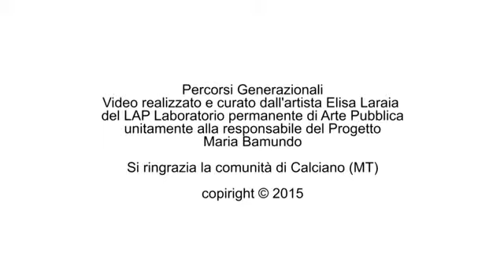TradizioniVSFuturo Calciano 2015 - i ceri votivi la testimonianza della sig.ra Gilda Innella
TradizioniVSFuturo Calciano 2015

Il video è stato girato interamente a Calciano (MT), ubicato all'interno di un'oasi naturale: il Parco di Gallipoli Cognato e delle piccole Dolomiti lucane. Il documentario sul tema tradizioniVSfuturo fa parte di un progetto "Percorsi Generazionali: Laboratori Permanenti", realizzato con il sostegno di Fondazione con il Sud, unitamente alla rete associativa: Confraternita delle Misericordie di Grassano, Ruvo del Monte, Francavilla in Sinni e Rotonda; La coop. La Commenda ed SMDR Calciano.
Il video si sviluppa in 4 parti:
- una parte introduttiva sul progetto e sul comune di Calciano;
- i mestieri da preservare e l'artigianato locale;
- la devozione popolare;
- il futuro.